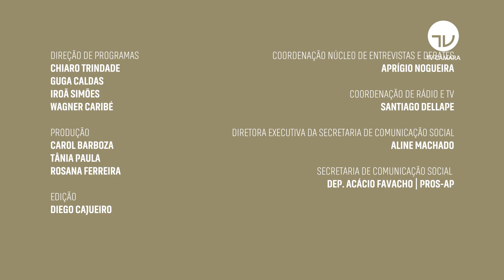Tabata Amaral propõe incentivo aos estudantes do ensino médio - 21/05/21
Uma pesquisa do DataFolha realizada no final do ano passado mostrou que quatro milhões de alunos abandonaram os estudos durante a pandemia.

Entre os que estavam matriculados no ensino médio, 11% haviam desistido dos estudos. Um dos motivos citados para o abandono, questões financeiras.

Um projeto de lei assinado pela deputada Tábata Amaral (PDT-SP) propõe incentivo aos estudantes do ensino médio em situação de pobreza ou extrema pobreza (PL 54/21).

Apresentação: Cassiana Tormin